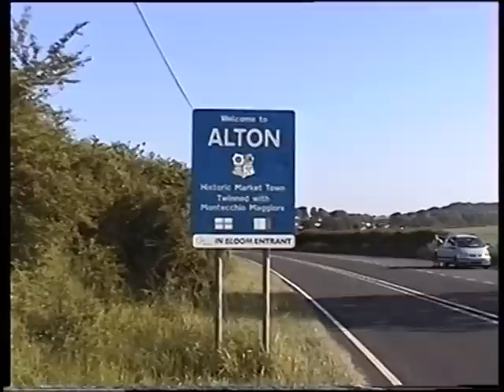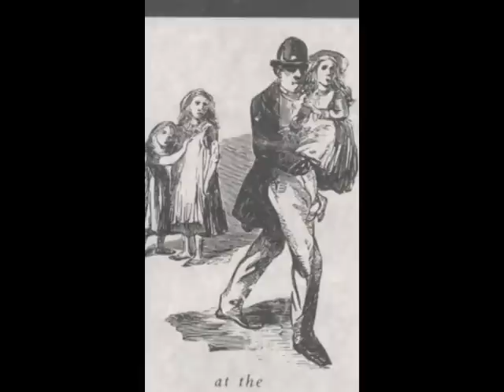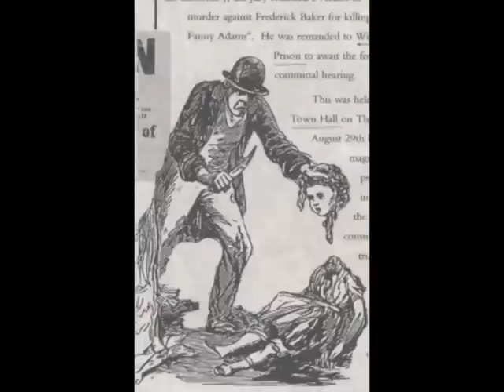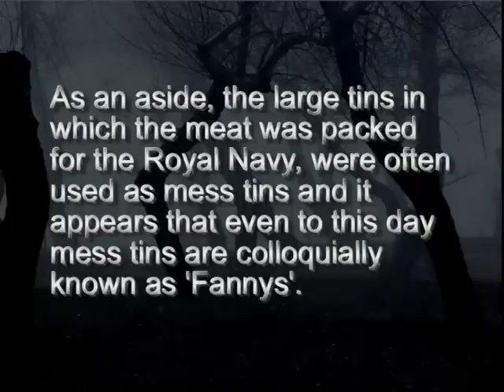Fanny Adams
Video by Arthur and Helen Barry.  Winner of Gloucester Film Makers Open Competition 1, 2010.
Film about origin of saying "Sweet Fanny Adams"